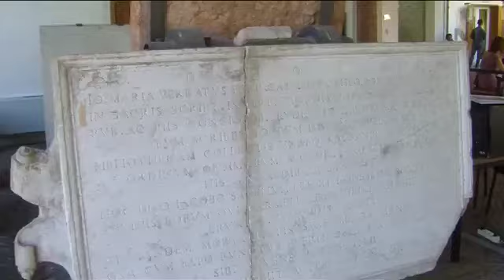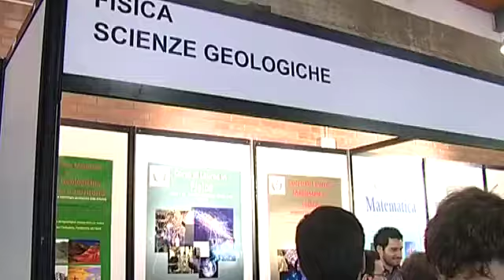Ferrara sarà Città Universitaria anche nello Statuto del Comune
Vuole rafforzare l’intesa tra Ferrara e la sua università, la mozione rivolta oggi dal Gruppo Consigliare del PD al Sindaco e alla Giunta del Comune di Ferrara.
Da sempre orgogliosa della sua università, Ferrara ha cercato in questo ultimo decennio di creare una relazione sempre più stretta con Unife, entrando a far parte della rete Unitown e aderendo al protocollo d’intesa siglato nel 2015 fra l’Associazione nazionale dei Comuni d’Italia e la Conferenza dei Rettori.